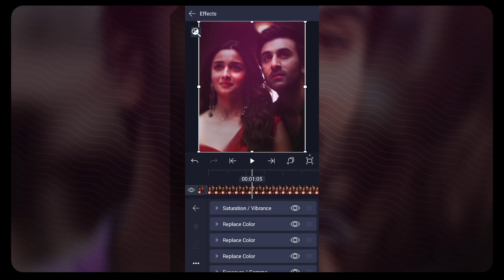AE INSPIRED CC \ - free xml preset | alight motion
≡≡≡≡≡≡≡『𝙰𝙿𝙿 𝚁𝙴𝚀𝚄𝙸𝚁𝙴𝙳』≡≡≡≡≡≡≡

≡≡≡≡≡≡≡『𝙼𝚄𝚂𝙸𝙲 𝙲𝚁𝙴𝙳𝙸𝚃』≡≡≡≡≡≡≡

≡≡≡≡≡≡≡『𝙵𝙾𝙻𝙻𝙾𝚆 𝙼𝙴』≡≡≡≡≡≡≡